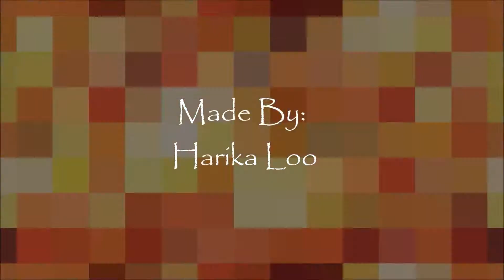Seraph Of The End ~ Monster